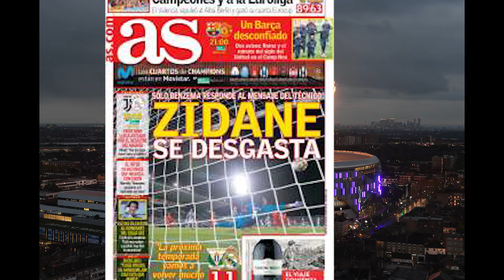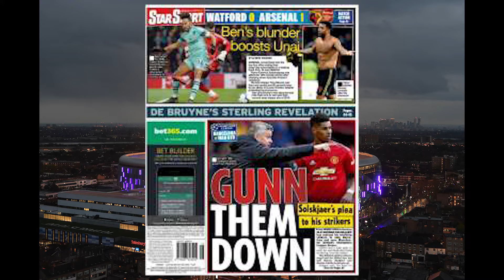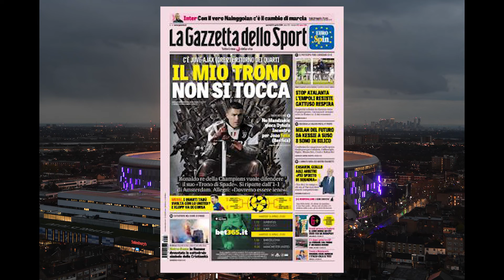غضب زيدان وراشفورد إلى برشلونة ومقارنة ميسي مع كريستيانو أبرز العناوين لهذا اليوم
غضب زيدان من لاعبيه ورغبة برشلونة في ضم راشفورد ابرز ما ورد في صحافة هذا اليوم الثلاثاء
البداية ستكون من اسبانيا والتعادل المخيب للريال بميدان ليغانيس بهدف لمثله في ختام الجولة 32 من الليغا واستطاع الريال العودة في النتيجة كما كتبت الماركا بفضل الفرنسي كريم بنزيما الذي سجل هدفه 18 هذا الموسم وانقد الريال وزيدان من هزيمة في ميدان ليغانيس المباراة عرفت مشاركة النصيري والزهر من جانب ليغانيس وشهدت المباراة الغاء هدف للنصيري بسبب التسلل.
الأس ركزت على غضب زيادن من لاعبيه باستثناء المنقد كريم بنزيما الذي كان رجل الريال في مباراة أمس زيدان لم يكن راضيا على مستوى الفريق خصوصا في الشوط الأول ويتمنى أن يستفيق الفريق في المباراة المقبلة ضد بيلباو.
في إنجلترا تطرقت التايمز لفوز الغانرز ارسنال على واتفورد بهدف للدولي الغابوني بيير امريك اوباميانغ ليمنح الفريق فرصة التواجد ضمن الأربع فرق المشاركة في دوري ابطال أوروبا بفارق الأهداف عن تشيلسي.
في الدايلي تيليغراف نقرأ عميد واتفورد تروي ديني يساعد ارسنال على الظفر بالثلاث نقاط في السباق من أجل المشاركة في التشامبيانز ليغ الموسم المقبل، ديني تدخل بالمرفق لوجه لوكاس تورييرا لاعب ارسنال ما جعل الحكم يوج البطاقة الحمراء مباشرة للاعب الذي ترك فريقه منقوصا منذ بداية المباراة.